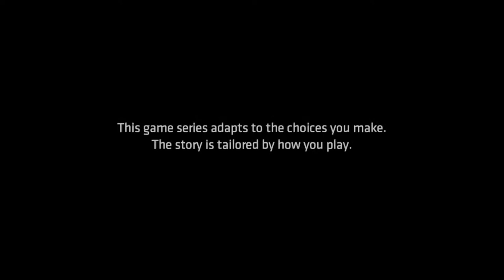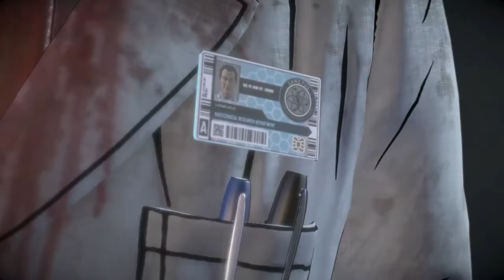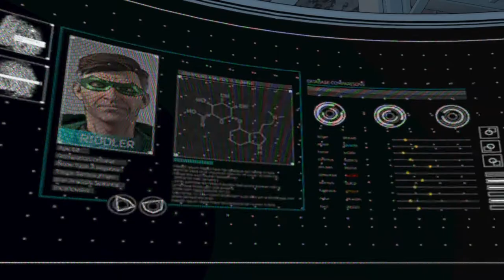Playing Batman: The Enemy Within (S2) - Full Ep.4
- ENJOY (: !!!

Game - Batman: The Enemy Within
Age - 18 / ?

This game is on:
PS4
XBOXONE
PC
SWITCH
AND MORE